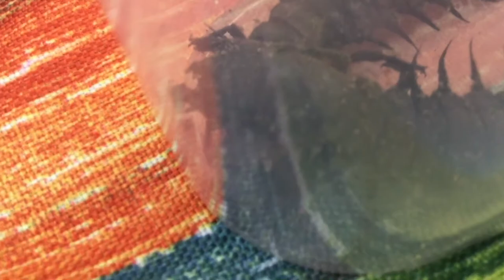WHY THE HELL DO HELLGRAMMITES EXIST!?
No  hellgrammites were harmed in the making of this video. Also I recorded this while camping!

And for all of you who watched this without clicking away and barfing, I placed a sneak peek of escaping the Isle part 7!